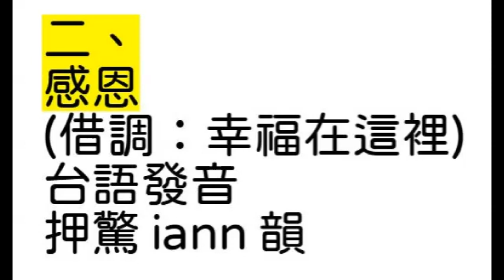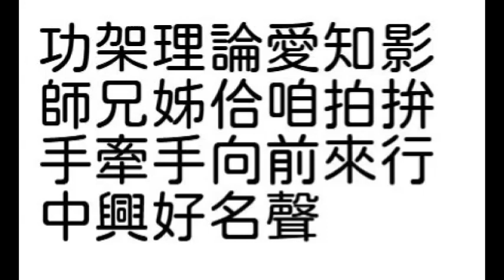台語世界--182 外丹功 108年春酒〜惜緣、感恩餐會〜回顧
182  外丹功  (108年春酒〜惜緣、感恩餐會〜回顧)--台語世界